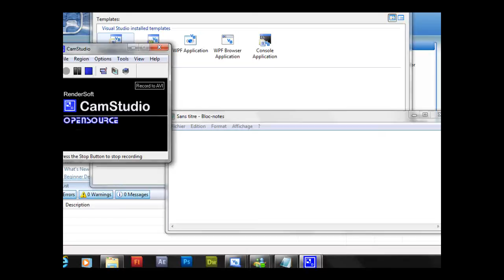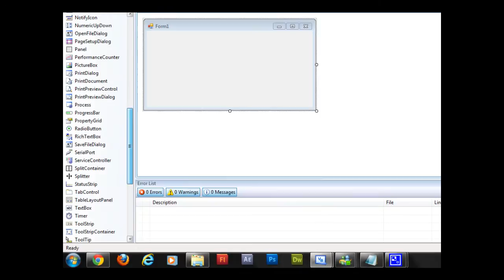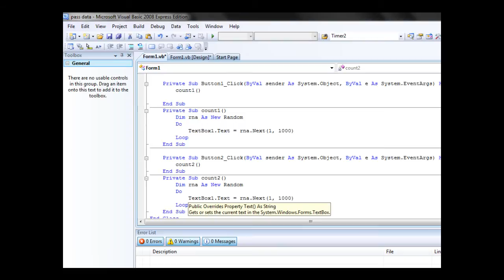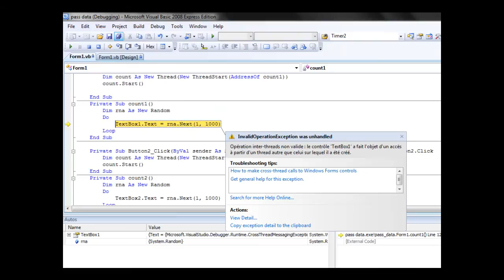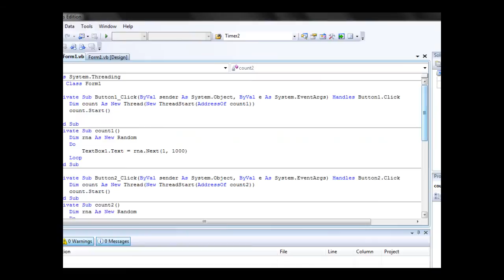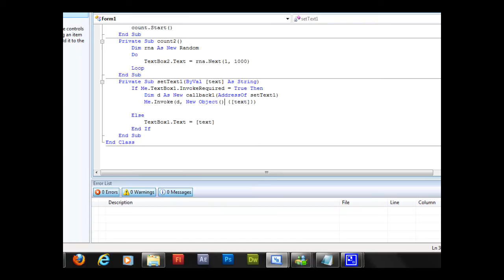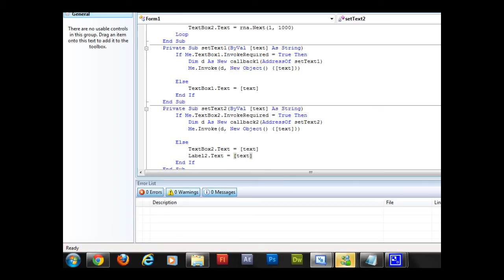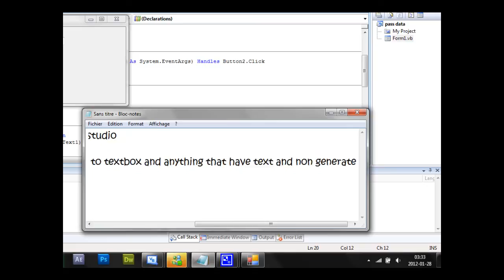Visual basic 2008 multithread pass data from thread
There is how pass data from Thread to non generated from thread components.
If there is any question , ask ill do my best ;)

For these who cant see the quotes and stuff , there is a part of code that include fews :

 Private Sub SetText(ByVal [text] As String)
        If Me.TextBox1.InvokeRequired Then
            Dim d As New SetTextCallback(AddressOf SetText)
            Me.Invoke(d, New Object() {[text]})
        Else
            Me.TextBox1.Text = [text]
        End If
    End Sub

~Ben Aka SliceTeam

ps Song :  IRAQ LOBSTER ~ Peter griffin (family guys)